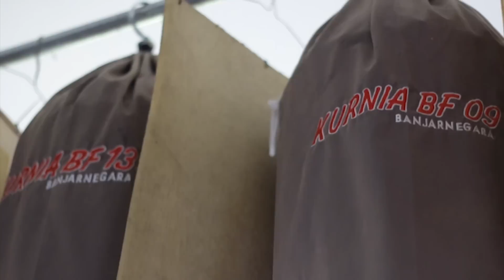larismanis Ferry Yong, Ternak 250 Pasang Lovebird di KURNIA BIRD FARM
Kurnia BF Banjarnegara

bisa di katakan sebagai penangkaran burung Love Bird terbesar di Jateng, bayangkan saja Ruangan ukuran raksasa yang sekaligus di jadikan gudang pestisida di lantai dasar dan di atas lantai 1 itulah Mr Ferry Yong membangun ruangan yang di jadikannya mencetak burng – burung Love Bird yang mempunyai kualitas Suara mengagumkan.
Setiap kandang berukuran 1 X 1, 5 meter tersusun rapi di setiap sudut bangunan serta ukuran 3 X 4 meter untuk kandang umbaran yang biasa di jadikan menjodohkan calon induk ataupun untuk sekedar mengumbar, serta beberapa kandang yang tersusun rapi di tengah bangunan semakin memperindah dan mempermudah para perawatnya dalam kesehariannya mengurus breeding.
Di samping merawat sendiri, Mr Ferry Yong juga mempunyai beberapa karyawan multi fungsi, selain sebagai Security dan perawat harian mega breedingnya itu, sistem keamanan yang di terapkan oleh Beliau terbilang sangat intens itu di tandai dengan beberapa CCTV yang terpasung di setiap sudut bangunan tujuannya tidak lain hanya untuk memonitor keseharian breedingnya, jadi kalau adad apa- apa para karyawannya tidak usah capek naik turun bangunan, cukup melihat ke monitor yang terpampang di salah satu ruangan Security.
Proses Penjodohan terlebih dahulu Burung di lepaskan ke kandang umbaran juga di sediakan glodok, biarkan mereka mencari pasangannya masing – masing, setelah terlihat jodoh dan bertelur di dalam glodog yang tersedia barulah di masukan di kandang sendiri begitupula seterusnya.
Anakan yang berhasil di tetaskan indukan sebagaian bagi indukan yang pintar meloloh serta merawat di biarkan di asuh oleh indukannya, dan apabila indukannya kurang bisa merawat di loloh sendiri  / Handfeeding Istri Beliau juga salah satu orang yang sangat ahli meloloh Baby Bird Kurnia BF.
Beliau merupakan seorang yang sangat bertanggung jawab, tak jarang pula Mr Ferry Yong membawa serta anakan Love Bird bilamana sedang ada kegiatan di luar rumah, dengan cara membawa glodok yang sudah terisi baby bird yang di penuhi serbuk kayu sebagai medi penghangat si baby bird yang di letakan di bagasi Mobilnya.

Crew : Brandy
updated video kegiatan :
follow twitter @mediaronggolawe
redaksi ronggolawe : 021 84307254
Marketing : Brandy 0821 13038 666